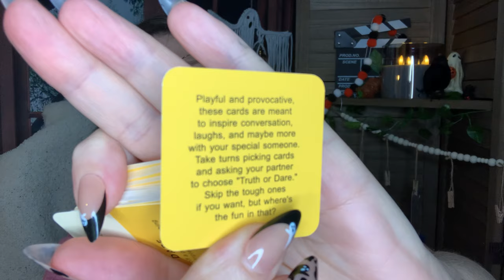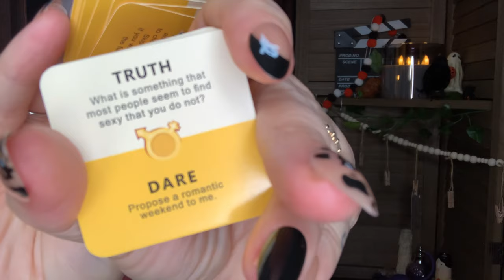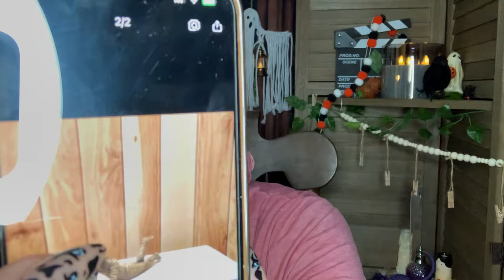Cozy & Chic TEMU Haul:🍁Fall Finds for Home, Fashion & Fun! temu temufinds @temu (NOT SPONSORED)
Well Hello! Get ready for another exciting TEMU Haul featuring an eclectic mix of fun finds! From unique accessories to home decor, couple games and cozy must-haves, this haul has it all.

Another surprise for you! or Search SEC913602 to earn with me together🤝!

⭐️🚨 Links🚨⭐️